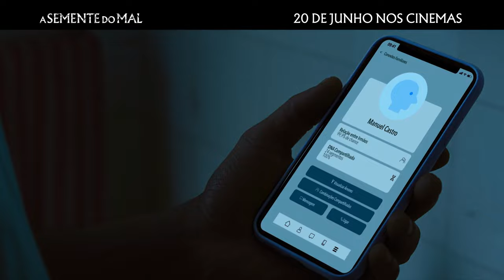A Semente do Mal - Trailer Oficial - 16 de Maio no Kinoplex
Sinopse: A Semente do Mal é do mesmo diretor de Diamantino (2018), premiado na Semana da Crítica 2018, mostra paralela do Festival de Cannes. Edward (Carloto Cotta) tinha interesse em conhecer mais sobre o seu passado, uma vez que desconhecia totalmente sua família biológica. Após um teste de DNA, ele descobre uma maneira de encontrar seus familiares no norte de Portugal. Na companhia de sua namorada Riley (Brigette Lundy-Paine), Edward segue para sua jornada de descobertas. No início, o primeiro contato com seu irmão foi um momento maravilhoso. Para sua surpresa, o reencontro com a mãe e os acontecimentos posteriores transformam, o que era para ser a realização de um sonho, em um macabro pesadelo.

👉 Clique aqui para conferir nossa programação e garantir seu ingresso.